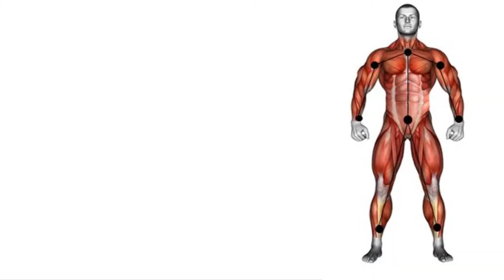Stretching Workout(After & before Workout) حرکات و تمرینات کششی برای کاهش آسیب دیدگی وانعطاف پذیری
Stretching Workout(After & before Workout)
حرکات وتمرینات کششی برای  تحرک وخون رسانی بهتر به عضلات
stretching workout- stretching exercise- stretching workout at home- stretching workout at gym- stretch
0:00 -
0:22 (6 Stretching Workout(After & before Workout)
0:31 (Bird dog exercise)
0:59 (Bodyweight superman)
1:27 (Cobra pike)
1:54 (Hamstring squat)
2:23 (Plank toe touch)
2:52 (Quad stretch)
حرکات کششی  در ساده ترین بیان به معنای حرکت دادن هر بخش از بدن است، که به واسطه آن دامنه حرکتی مفصل افزایش بیشتری نسبت به قبل پیدا می کند.
اجرای این حرکات می تواند به دو صورت پویا و ایستا صورت پذیرد
در حالت پویا وضعیت کشش توسط خود فرد اجرا می گردد، در حالیکه در حالت ایستا وضعیت کشش توسط فردی دیگر اجرا می شود.
در انجام یک تمرین ورزشی صحیح باید به این نکته توجه داشت که اجرای حرکات کششی باید هم در ابتدا و هم در انتهای تمرینات اجرا گردد.
چرا که در  شروع، هدف فعال نمودن دستگاه عضلانی – عصبی می باشد و  در پایان هدف کاهش میزان آسیب دیدگی در عضلات می باشد.
اصولا بهتر است برای اجرای هر حرکت مدت زمانی برابر با  ۱۵ تا ۳۰ ثانیه در نظر گرفته شود.
اجرای وضعیت کشش باید به صورت آهسته و آرام باشد و  تا حدی ادامه یابد که عضله دچار درد نشود.
چرا که کشش بیش از حد و پس از رسیدن به آستانه درد می تواند موجب آسیب دیدگی و کشیدگی در تارهای عضلانی گردد.
مزایای حرکات کششی چیست
این تمرینات اگر در قبل و بعد از تمرینات ورزشی به صورت منظم انجام شود، دارای مزایای بیشماری از جمله موارد ذیل می باشد.
اکسیژن رسانی به عضلات
اجرای منظم تمرینات کششی باعث می شود تا اکسیژن رسانی به عضلات و مفاصل به درستی انجام شود.
در واقع بدون انجام این حرکات، عضلات و مفاصلی که به مقدار کافی اکسیژن دریافت نکرده اند، به شکل درد و تیرکشیدگی به اعصاب بدن فشار وارد می کنند.
بنابراین، یکی از فواید مهم اجرای این حرکات، اکسیژن رسانی کافی و تازه به عضلات و مفاصل بدن است.
کاهش حس خستگی
اجرای منظم تمرینات کششی در کاهش احساس خستگی پس از تمرینات ورزشی بسیار تاثیرگذار است.
تحقیقات انجام شده، نشان می دهد که اجرای تمرینات کششی باعث کاهش حس خستگی و تنش ایجاد شده در زمان اجرای تمرینات ورزشی است.
کاهش میزان اسیدلاکتیک
بعد از انجام تمرینات ورزشی، در بدن و عضلات میزانی اسید لاکتیک ترشح می شود.
ترشح اسید لاکتیک امری اجتناب ناپذیر است که می توان با انجام منظم تمرینات کششی، میزان آنرا کاهش داد.
بنابراین میزان خستگی و دردهای ناشی از تجمع اسیدلاکتیک در بدن کاهش پیدا می کند.